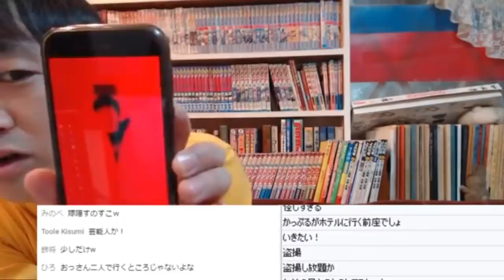『チームラボ』というキラキラした施設にオッサン２人で行ってみたら居心地が悪かった【teamLab】【ピョコタン】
チームラボプラネッツ（豊洲）

2018最新作！ピョコタン電子書籍『ぼくは任天堂信者３』

※この動画は2018年11月7日放送のYouTubeライブを

【この動画をテキスト化したブログ記事】